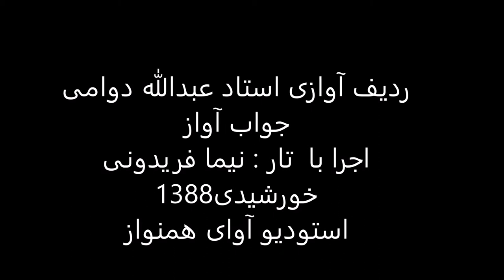ردیف آوازی استاد عبدالله دوامی اجرا با تار نیما فریدونی سال1388 نوا گردانیه